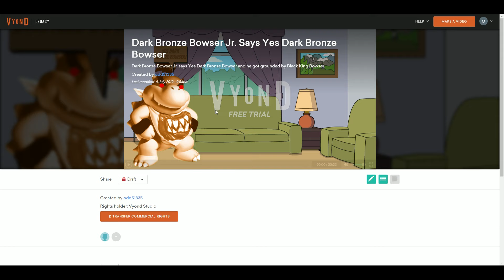Dark Bronze Bowser Jr. Says Yes Dark Bronze Bowser/Grounded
Dark Bronze Bowser Jr. says Yes Dark Bronze Bowser and he got grounded by Black King Bowser.